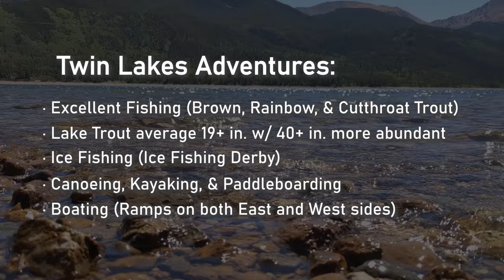A relaxing afternoon in Colorado exploring Twin Lakes & White Star Campground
We ended our 2020 Colorado hiking journey (9/3/2020) by visiting Twin Lakes, two glacial lakes located just 15 minutes south of Leadville. The lakes are known for being one of the best trout fishing spots in Colorado as they are stocked annually with Brown, Rainbow, and Cutthroat trout. Many anglers have caught trophy sized fish (40+ inches) with the average lake trout being 19 inches in length. It is also the location of the annual Leadville Ice Fishing Derby. Not only is Twin Lakes a great spot for outdoor activities but they also serve the importance of storing water and assisting with generating electricity for the hydroelectric Mt. Elbert Power Plant.

We stayed right next to the lakes at the White Star Campground and enjoyed every minute of it. We would definitely stay again if we came to the area. There are so many things to do in the area that bring many visitors back every year, whether that be hiking the tallest mountains in Colorado, fishing the lakes, boating, canoeing, kayaking, paddle boarding, horseback riding, biking, camping and so much more. We highly recommend this campground to anybody looking to visit.

A relaxing afternoon exploring Twin Lakes & White Star Campground